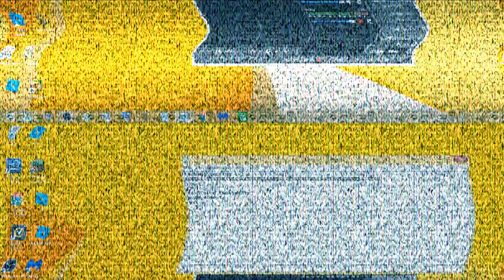testing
expect them to be extremely poorly edited